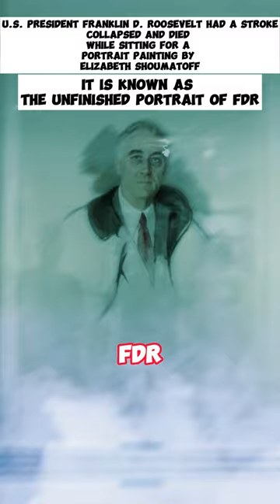Fascinating Coincidences about U.S. Presidents!!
Unveiling Remarkable Synchronicities: Fascinating Coincidences of US Presidents

Prepare to be amazed by extraordinary coincidences among US Presidents in our captivating series of YouTube Shorts. Join us as we dive into the intriguing world of synchronicities, uncovering astonishing connections and uncanny parallels between different commanders-in-chief that seem to defy all odds.

In this immersive series, we reveal mind-boggling coincidences that transcend time and presidential eras. Through expert analysis, historical research, and captivating visuals, we shed light on the uncanny occurrences that have left historians and enthusiasts alike in awe.

Discover the remarkable similarities in the lives of certain US Presidents, from shared birth dates to astonishing parallels in their political careers. Explore the uncanny connections between their personal experiences, family backgrounds, and even untimely deaths, which have left historians pondering the mysterious forces of fate.

Join us as we embark on this enthralling journey through the fascinating coincidences of US Presidents. Prepare to be captivated, informed, and inspired as we delve into the uncanny and improbable connections that have shaped the course of American history.

Witness the unveiling of astonishing parallels and gain a fresh perspective on the curious intersections that have left an indelible mark on the highest office in the land.